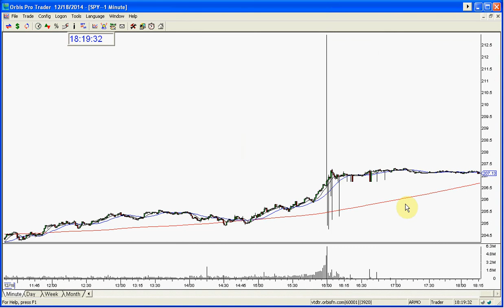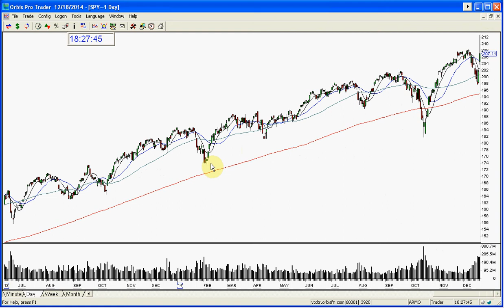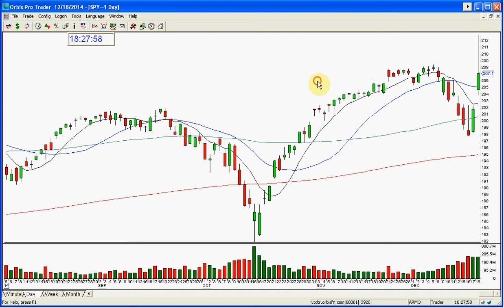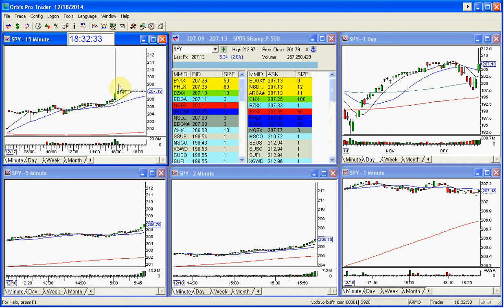SPY MARKET 12 18 2014